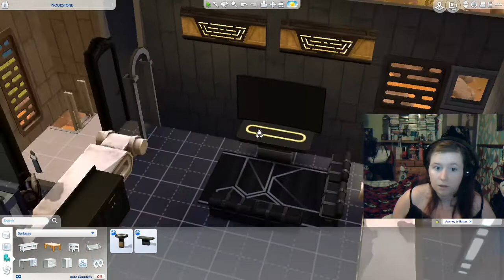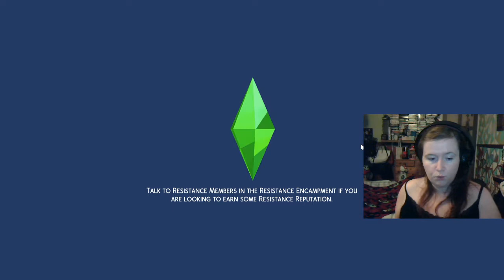Building AT-AT for star wars in the sims 4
Star wars fans you'll love this, i give it a go at building at-at star wars battle home. Do hope everyone will enjoy had a lot of fun building
If you would like to download from my gallery will be under the name of CRAZYGAMMERZ